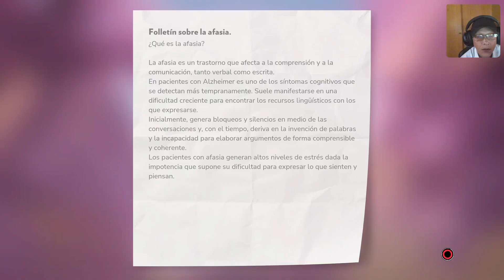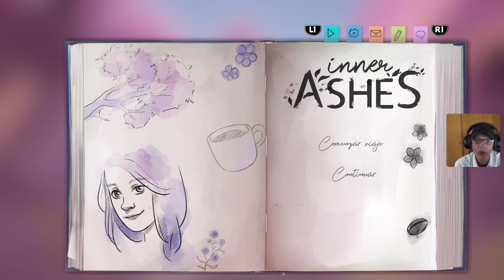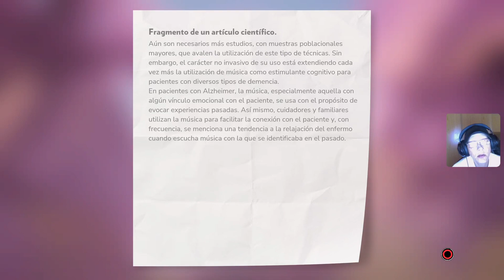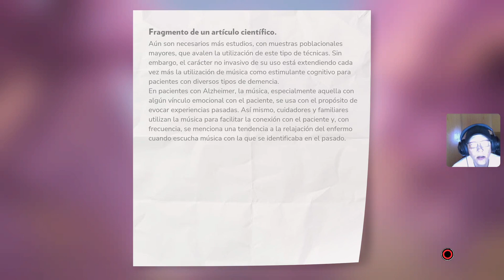Inner Ashes PS5 gameplay en español 4